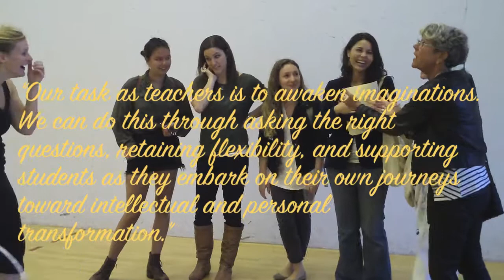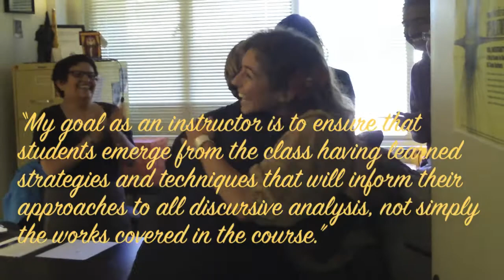2011-2012 GSA Teaching Awards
GSA Teaching Awards!